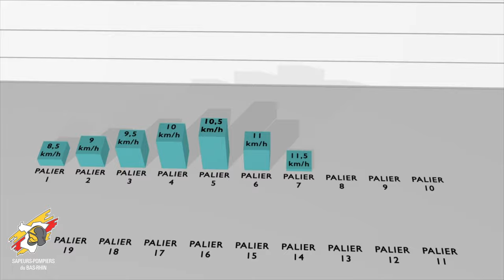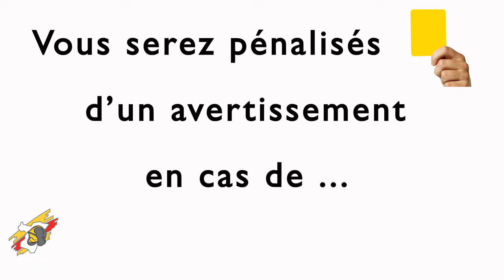Présentation du test Luc Léger